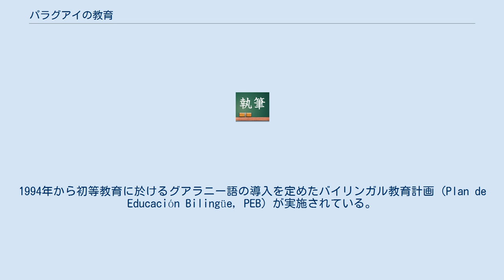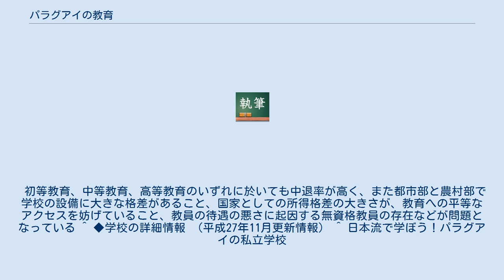パラグアイの教育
パラグアイの教育（パラグアイのきょういく）では、パラグアイ共和国の教育について述べる。
 1992年憲法の第73条によって教育を受ける権利が、第75条によって教育を受けさせる社会の責任が、第85条によって教育予算が国家予算の20%を下回ってはならないと定められている。
初等教育の6年間と前期中等教育の3年間の計9年間が義務教育期間となっている。
パラグアイの教育政策に対しては、基本的には文部省が責任を追っている。
 幼稚園の5歳から6歳までが就学前教育と位置づけられている。
しかし、6歳以下の人口で幼稚園や保育園に通っているのは僅か5%程である。
 初等教育は初等学校の6年間（6歳から12歳まで）である。
 1992年の初等教育の就学率は92%、卒業率は54%であった。
 中等教育は中等学校（コレヒオ）に於ける3年間（12歳から15歳まで）の前期中等教育（基礎サイクル）と、同じく3年間（15歳から18歳まで）の後期中等教育（多様化サイクル）からなる。
後期中等教育からは人文科学バチリェラート、商業バチリェラート、技術バチリェラートに分かれている。
その他にも技術者、教員、専門職を要請することを主眼に置いた専門教育課程が存在する。
 1992年の中等教育の就学率は37%、卒業率は18%であった。
 後期中等教育の人文科学バチリェラートか商業バチリェラートを修了した者は高等教育を受けることが可能になる。
学部は4年制から6年制である。
1989年に高等教育に関する規制が取り払われるまでは、国立アスンシオン大学(1886)とパラグアイ・カトリック大学(1960)以外の大学は存在しえなかった。
 1992年憲法第140条によってそれまでのスペイン語に加えてグアラニー語が新たに公用語として認められ、第77条ではグアラニー語で教育を受ける権利が定められた。
1994年から初等教育に於けるグアラニー語の導入を定めたバイリンガル教育計画 (Plan de Educación Bilingüe, PEB) が実施されている。
 初等教育、中等教育、高等教育のいずれに於いても中退率が高く、また都市部と農村部で学校の設備に大きな格差があること、国家としての所得格差の大きさが、教育への平等なアクセスを妨げていること、教員の待遇の悪さに起因する無資格教員の存在などが問題となっている ^ ◆学校の詳細情報 （平成27年11月更新情報） ^ 日本流で学ぼう！パラグアイの私立学校